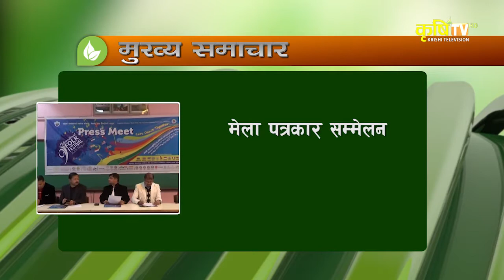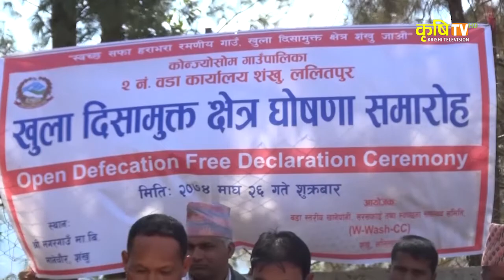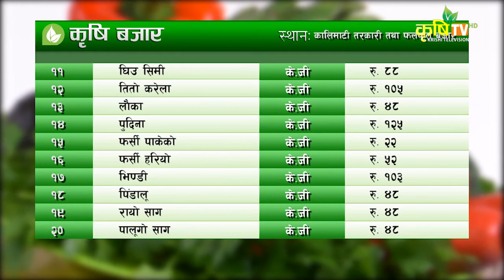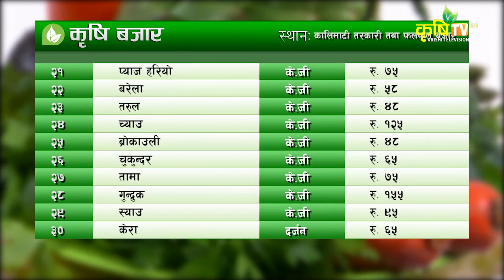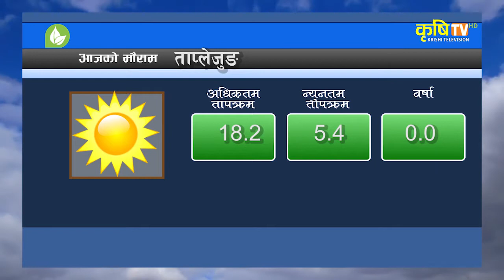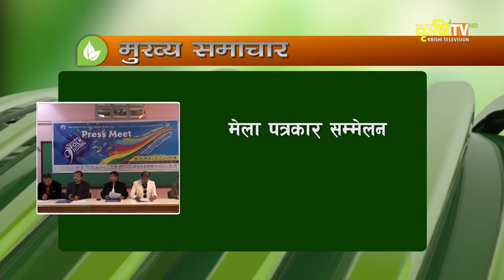Krishi Samachar || नुवाकोटका किबी किसानलाई ७५ प्रतिशतसम्म अनुदान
१ नुवाकोटका किबी किसानलाई ७५ प्रतिशतसम्म अनुदान,  किवि खेतीमा आकर्षित गराउन नगरपालिकाद्धारा अनुदानमा बिरुवा वितरण गरिँदै ।

२ सिन्धुलीमा यस वर्ष जुनारको मुल्य उच्च, बिचौलियाका कारण उपभोक्ता महँगो मूल्य तिर्न बाध्य ।

३ मोरङका युवा पशुपालन व्यवसाय प्रति आकर्षित हुँदै, दुध विक्रिबाट राम्रो आम्दानी गर्न सफल ।

४ ललितपुरको शंखुलाई खुल्ला दिशामुक्त क्षेत्र घोषणा, सरसफाईमा विशेष ध्यान दिनु पर्ने भन्दै सहभागीद्धारा प्रतिवद्धता पत्रमा हस्ताक्षर  ।

५ संघीयताको प्रारम्भिक अनुभव सुखद रहेको नेकपा एमालेका अध्यक्ष केपी शर्मा ओलीको टिप्पणी, राजनीतिक संक्रमण टुंगिएको भन्दै अव विकास र समृद्धिको बाटोमा अघि बढ्ने बिश्वास व्यक्त ।

६ नर्वौ अन्तराष्ट्रिय लोक सांस्कृतिक मेला फागुन १७ देखि २६ गतेसम्म देशका विभिन्न भागमा हुने, नेपालको पर्यटन प्रवद्र्धन बिश्वमाझ गर्ने उद्देश्य रहेको आयोजकको भनाई ।

Magh 28 8 pm